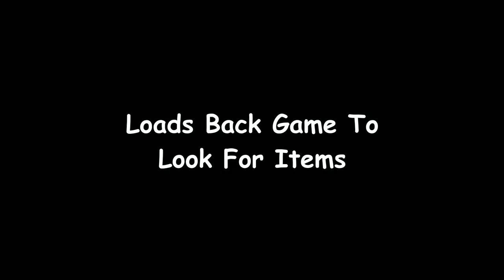WE GET TO PLAY AS ADA?!?!?!?! Resident Evil 2 Remake (Part 5)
This Is Gonna Be Quite The Trip. Idk How Often I'll Be Posting But I'm Gonna Try And Be Consistent With It! Gonna Post Stuff Here And There. If Ya Sat Through And Watched This, THANKS!!